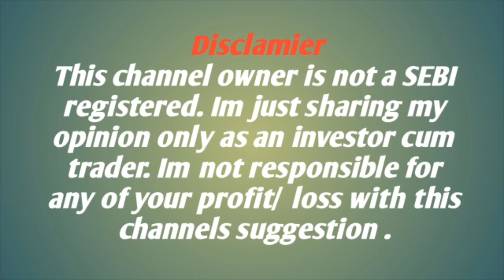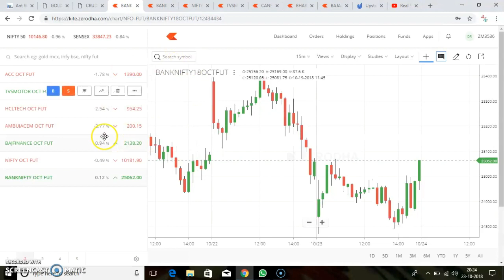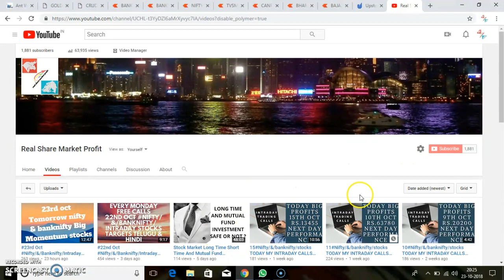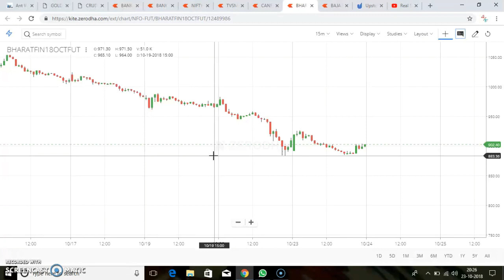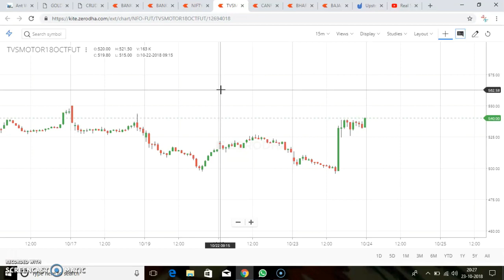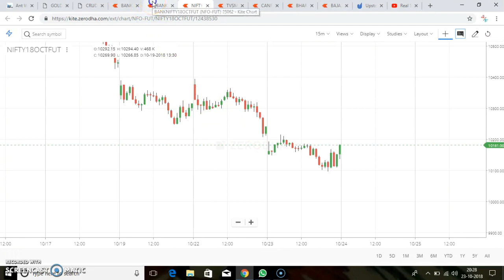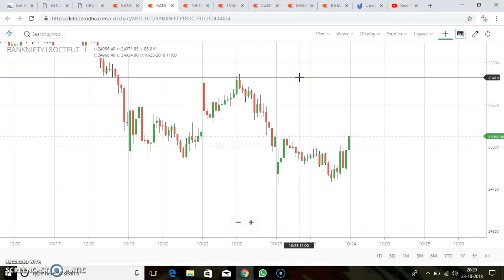24th Oct Nifty/&/Banknifty/Intraday stocks Targets telugu & hindi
Aliceblue
OPEN DEMAT ACCOUNT :-

Zerodha account